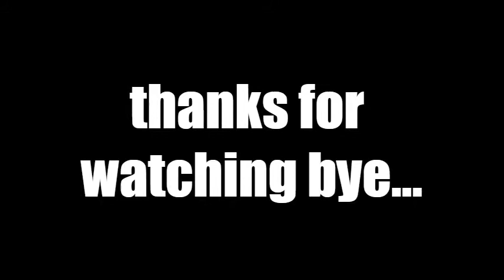Santosh Reddy With Dwaraka